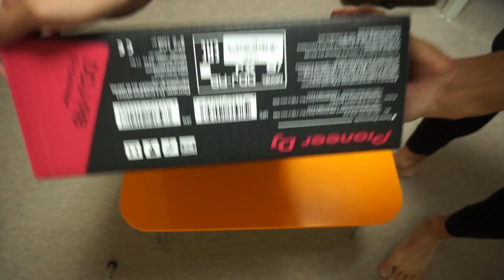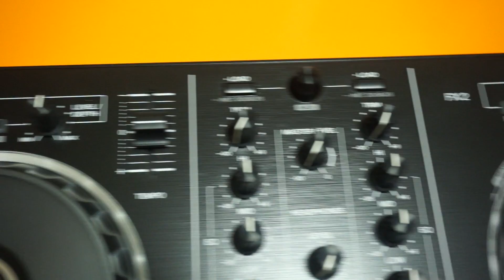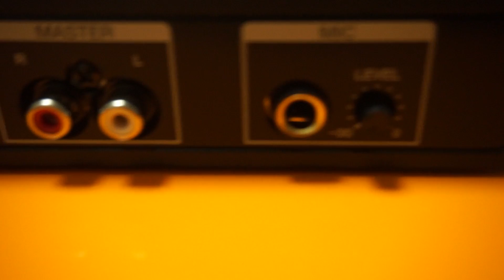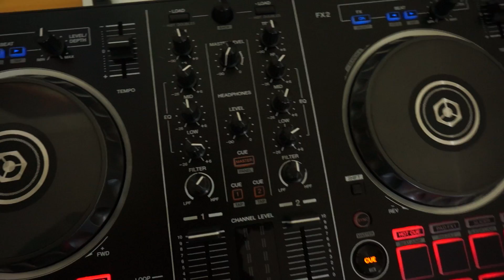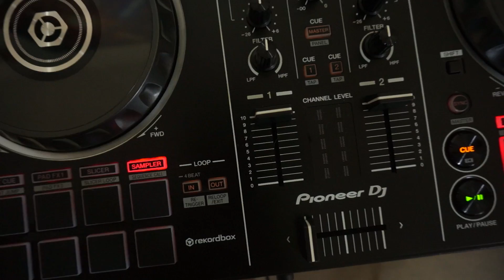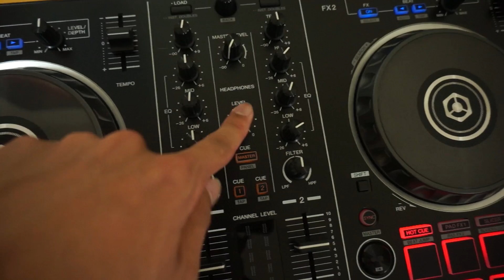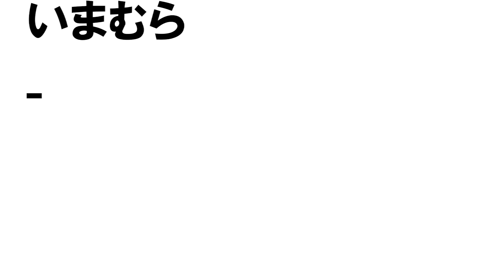【2/3】最強エントリーモデル！ PCDJコントローラーDDJ-RBを開封レビュー！！ Part 2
今村健太はマイペースに動画投稿を楽しむ普通の人です。